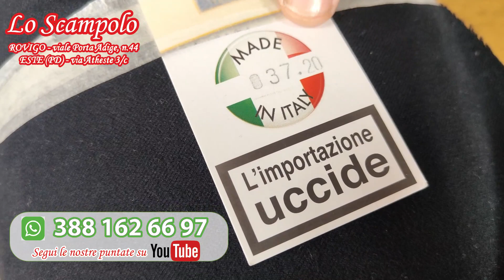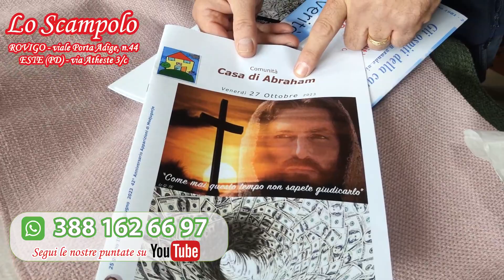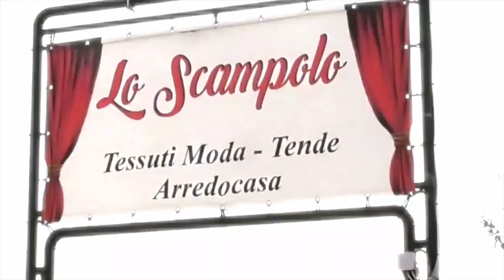GLI SCAMPOLI DEI F.LLI ANTONIOLI - Puntata N.014 🎥 Tessuti Sartoriali, Tende e Arredamento Casa 🇮🇹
TREDICESIMA PUNTATA !!!
DOPO IL SUCCESSO TELEVISIVO su canale Arte Italia 125,
il nostro FRANCESCO ci mostra i nuovi arrivi del nostro reparto
TESSILE !!!

🇮🇹 Ciao care amiche e amici! Nuova diretta dove vi mostriamo i nuovi arrivi a prezzi bassissimi
Puntata N.014 🎥 Tessuti Sartoriali, Tende e Arredamento Casa 🇮🇹
By Fratelli Antonioli dal 1982 !!!
PUNTATA N.014 DEL 26 OTTOBRE 2023 - Lo Scampolo di Antonioli - 🇮🇹 TESSUTI SARTORIALI , Tende e Arredamento Casa 🇮🇹
Spedizione da 6,50€ in TUTTA ITALIA
CON CONTRASSEGNO INCLUSO€!